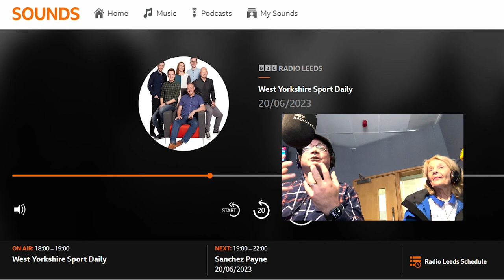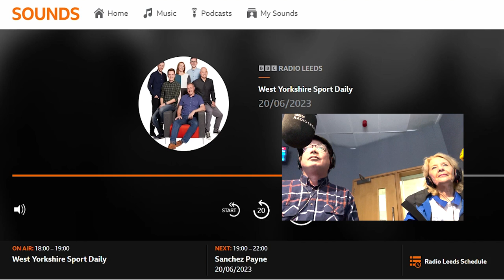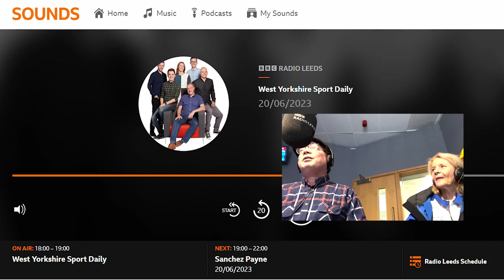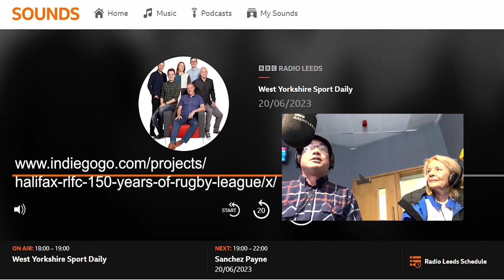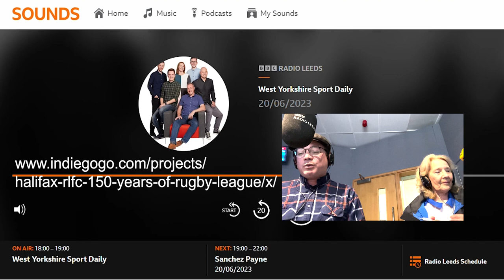Radio Leeds Listen Live BBC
Live from BBC Radio Leeds on 20th June 2023. James Deighton talks to Director James Mellor & Producer Linda Kitson about a new documentary film about 150 years of Rugby League in Halifax.

Crowdfunding in June/July 2023.